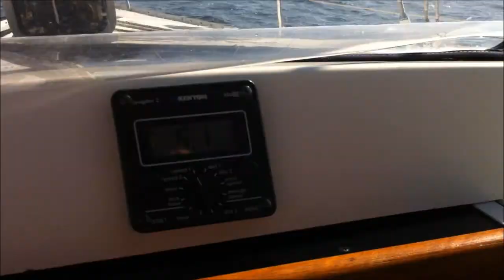Ete 2012 en voilier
Première sortie en voilier sur le lac Champlain près de Deep bay New-York